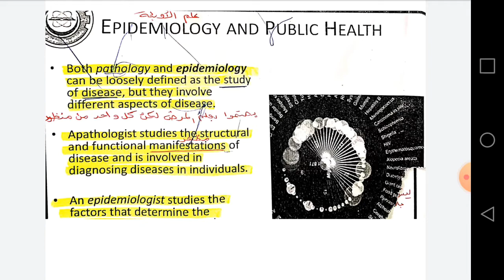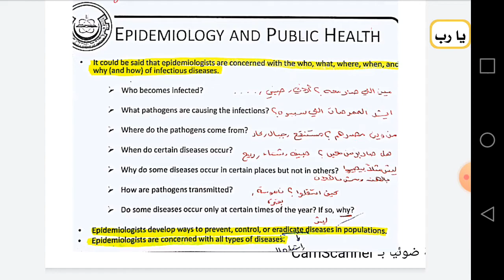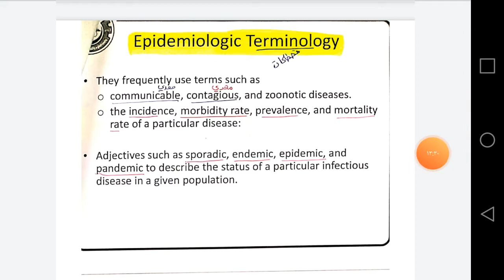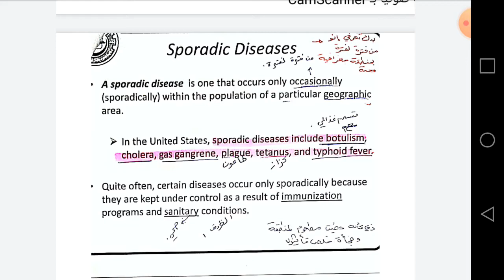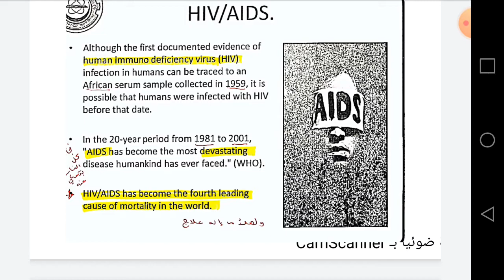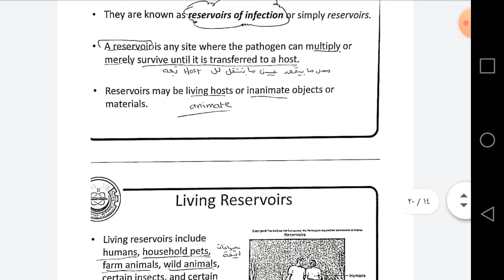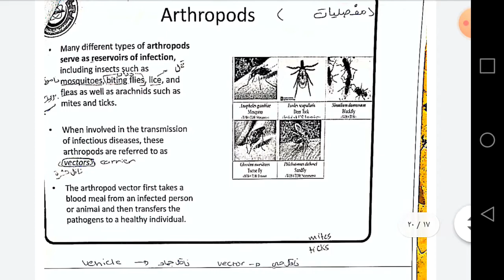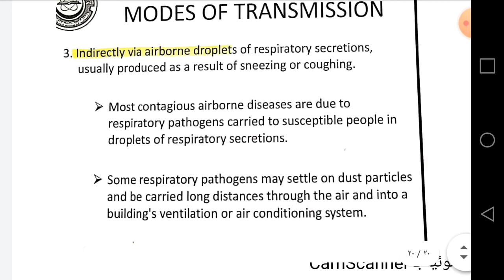Microbiology - Epidemiology and public health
Part 4 - first exame
Epidemiology and public health